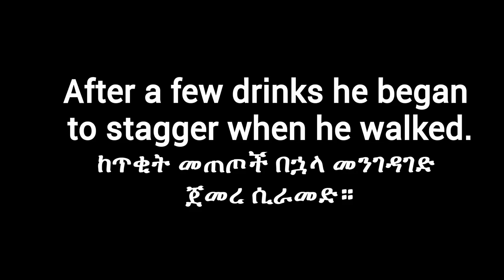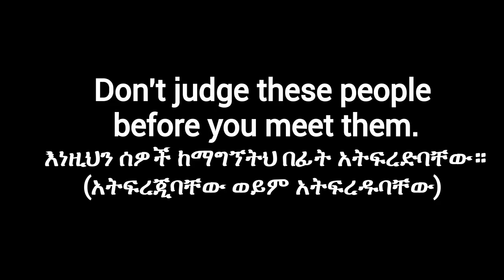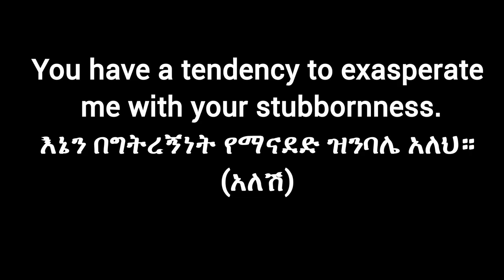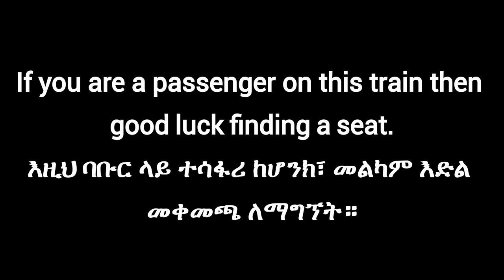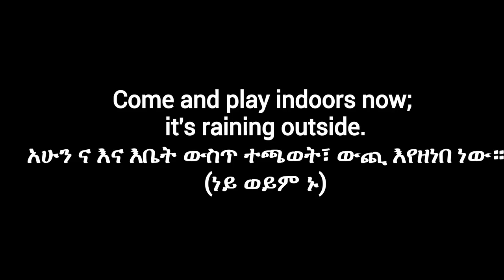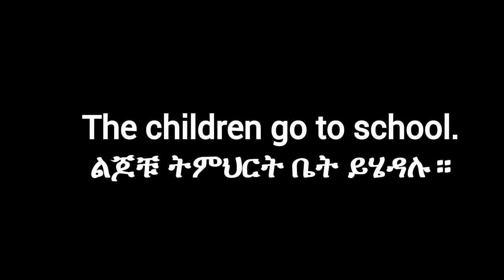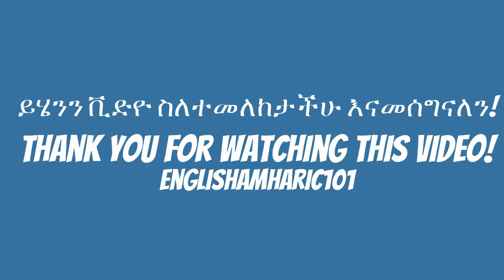40 እንግሊዝኛ ሀረጎች (አረፍተ ነገሮች) /40 English Phrases(Sentences)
ቀላል የእንግሊዝኛ ትምህርት በአማርኛ  (Easy English Lesson in Amharic). እንግሊዝኛ ቋንቋ ለጀማሪዎች። እንግሊዝኛን በአማርኛ መማር።  Learning English through Amharic. ትምህርቲ እንግሊዘኛ . Afaan ingilizii barnoota. English Phrases In Amharic.Lección de inglés fácil para principiantes. Frases y oraciones sencillas en inglés que usamos a diario. Práctica del idioma inglés. Lección de ingles. Lección de inglés fácil. Leçon d'anglais facile. Fácil aula de inglês. 簡單的英語課。 आसान अंग्रेजी सबक। Einfacher Englischunterricht. Lätt engelsk lektion.Lezione di inglese facile. Легкий урок английского. 簡単な英語のレッスン。 Gemakkelijke Engelse les. Bài học tiếng Anh dễ dàng. Frases en inglés para principiantes. Phrases en anglais pour les débutants. عبارات انجليزية للمبتدئين.درس انجليزي سهل. Casharka Ingiriisiga fudud.  บทเรียนภาษาอังกฤษง่าย ๆ  שיעור קל באנגלית  ਅਸਾਨ ਅੰਗਰੇਜ਼ੀ ਸਬਕ  Легкий урок англійської мови  Cov lus Askiv yooj yim  Lezzjoni faċli tal-Ingliż Ẹkọ Gẹẹsi rọrun    Sayon nga leksyon sa Iningles Pangajaran basa Inggris anu gampang  انگریزی کا آسان سبق  쉬운 영어 수업 Maklike Ingelske les Clase de inglés doado. Clase de inglés fácil para principiantes.എളുപ്പമുള്ള ഇംഗ്ലീഷ് പാഠം. સરળ અંગ્રેજી પાઠ. Лёгкі ўрок англійскай мовы.Łatwa lekcja angielskiego.Lecție de engleză ușoară. Kolay İngilizce dersi. எளிதான ஆங்கில பாடம். सुलभ इंग्रजी धडा. Aprender inglés